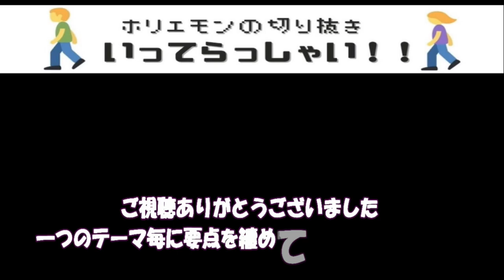【ホリエモン】楽天モバイル,最強プランって誇大広告じゃない!?楽天市場